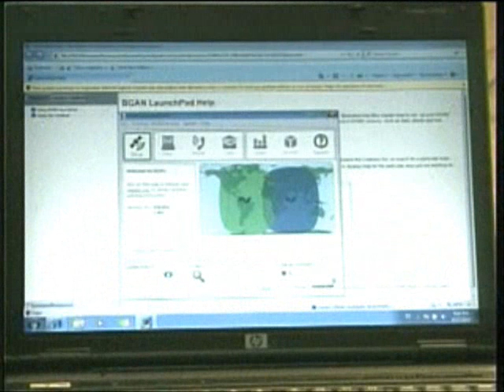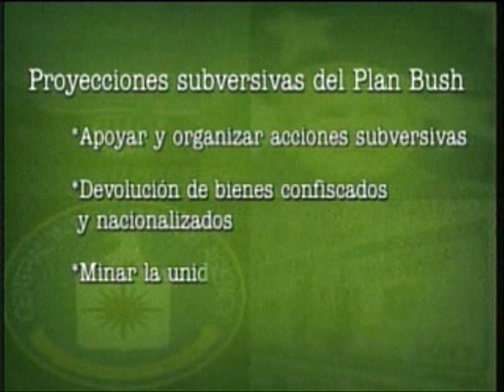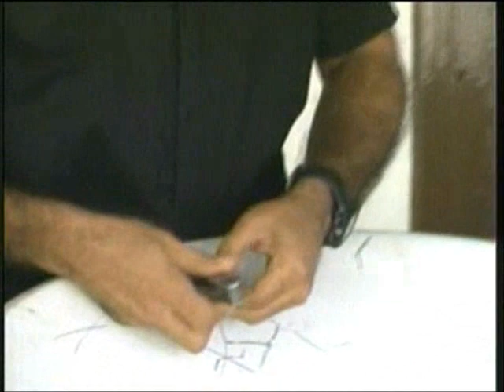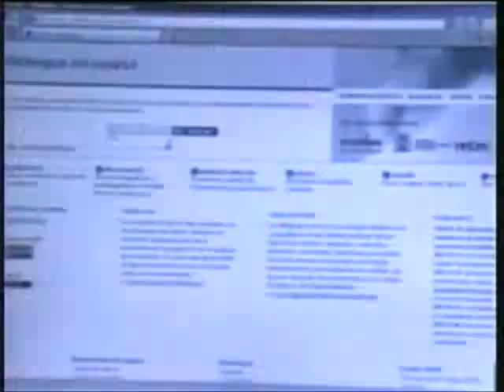EE.UU: Subversión contra Cuba al descubierto, fragmento de "Verdades y principios"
Dalexi González Madruga, agente de la seguridad cubana reveló los esfuerzos de Estados Unidos para crear redes clandestinas conectadas ilegalmente a Internet, como parte de un plan subversivo contra Cuba que ya la CIA ha aplicado en otras naciones.